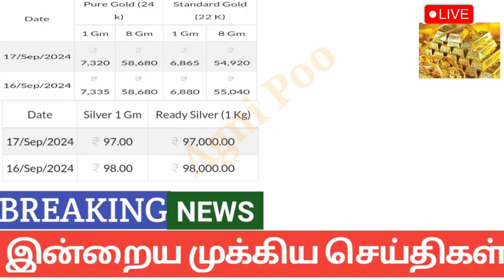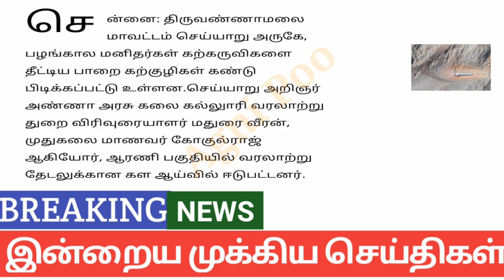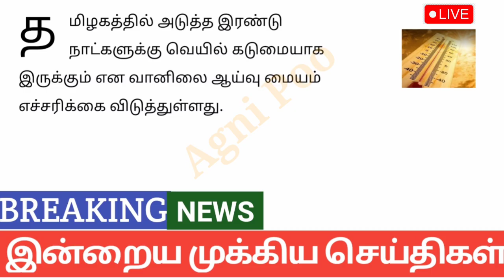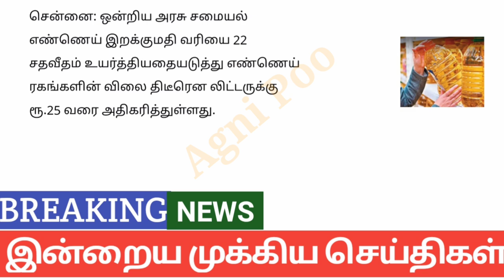மாலை 9 மணி செய்திகள் | 17-09-2024| Today headlines news| Mukkiya Seithigal|Stalin news